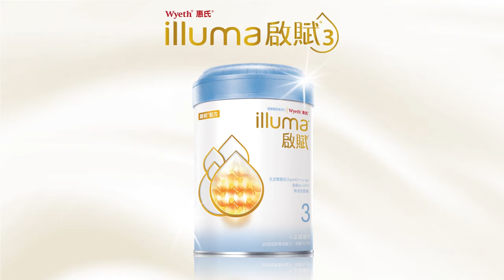啟賦3延續母乳體質_醫護推薦首選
【母乳體質 是寶寶最好的禮物🎁】
媽媽總是想給孩子最好的。
母乳體質就是給寶寶最好的禮物。
啟賦3源自母乳活性因子gsMO、sn-2PA
幫助維持消化道機能、提升寶寶保護力
延續母乳體質，讓寶寶健康活力大膽玩